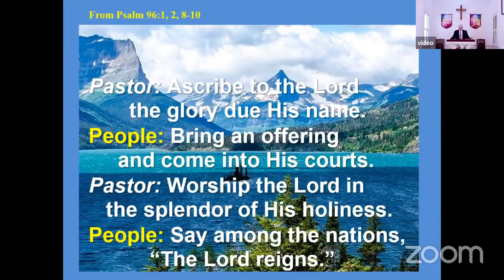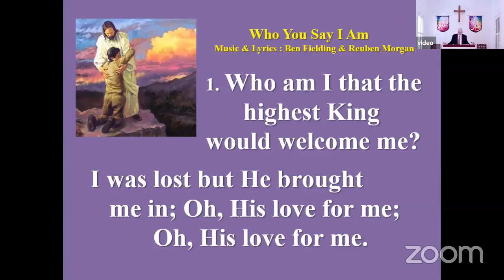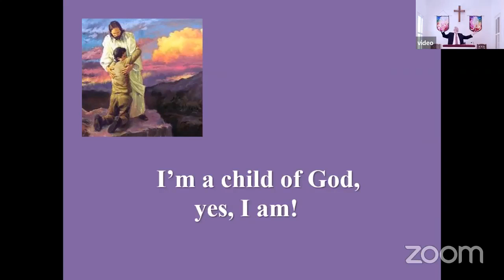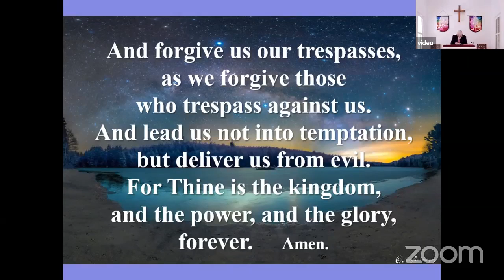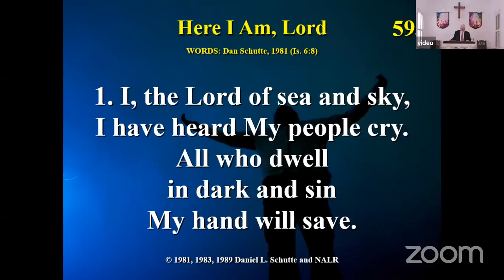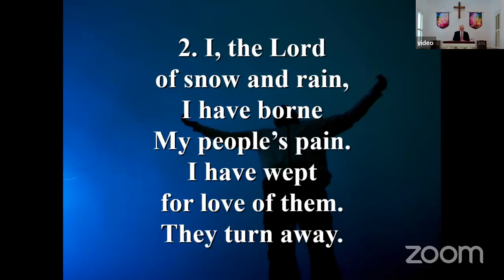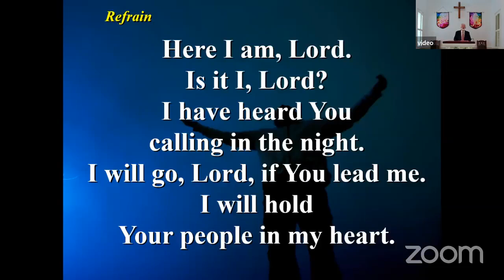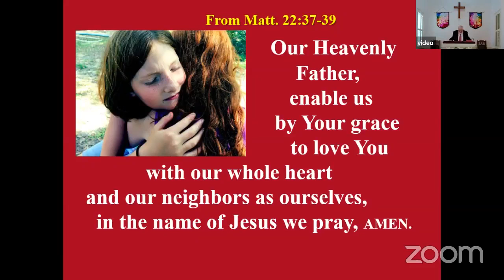Put Your Money Where Your Heart Is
Message: “Put Your Money Where Your Heart Is”.